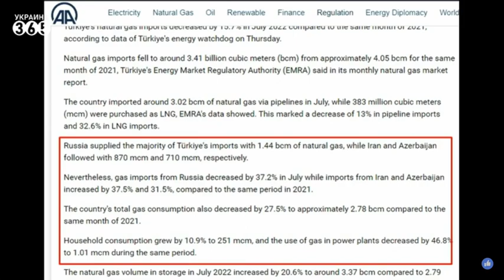Россия пыталась заказать бронижелеты